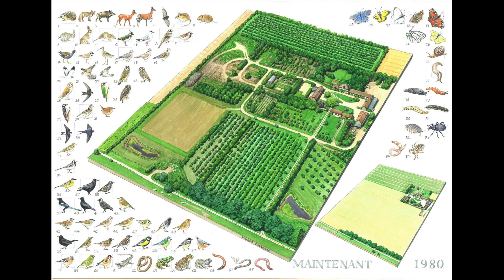Les Andelys, France Normandy - La ferme des ruelles - Galmel Michel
Built in the 17th century, this cider-oriented farm taken over by Michel and Chantal Galmel in 1992 has aspired for more than twenty years to act and produce differently while respecting the environment and heritage for future generations.

Halfway between Rouen and Paris, ten kilometers from the famous gardens of Claude Monet in Giverny, the farm today consists of a cider house, a shop selling local products, two guest rooms, orchards , a forest-garden as well as fields cultivated on 60 hectares in sustainable agriculture.